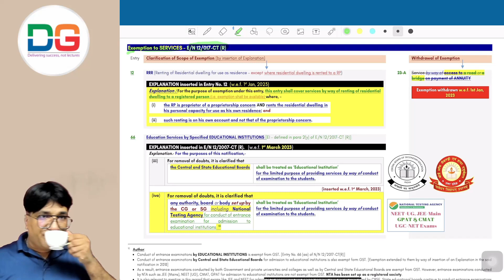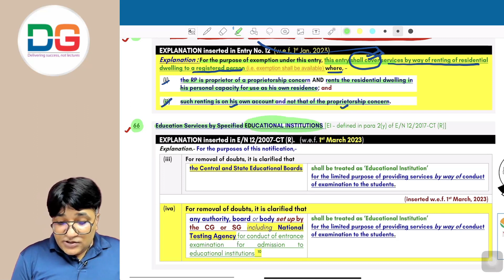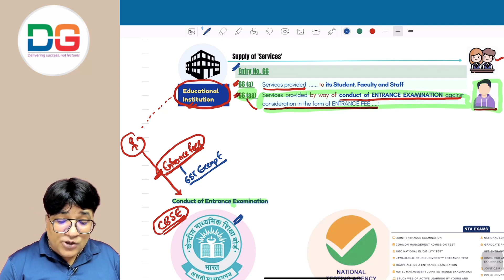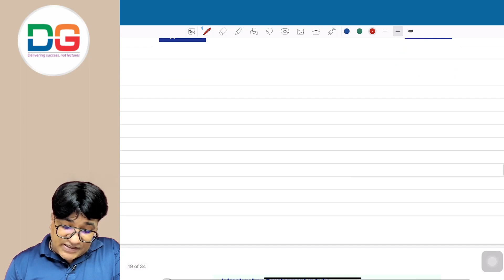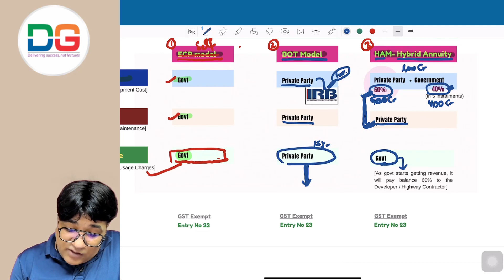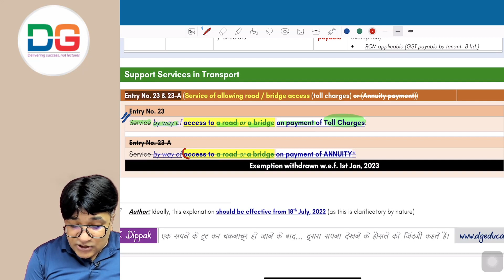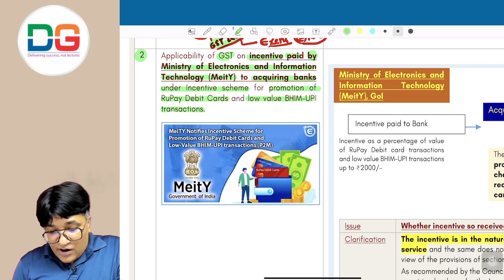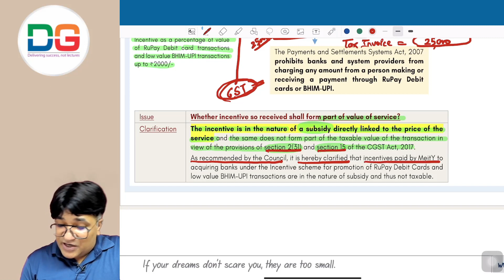L-11 Exemption to Services Amend for N23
IDT I GST Amendments l CA/CS/CWA l Final /Inter l Nov 2023 & May 2024 l DG Sir

Resource Material : IDT Amendment Book (DG Sir) - Part II Summary